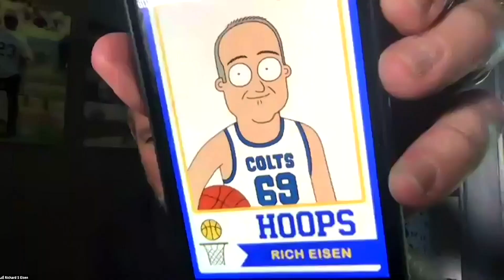Rob Riggle Talks New Netflix Show ‘Hoops,’ Golfing with Mahomes & More w Rich Eisen | Full Interview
YouTube, welcome to the Rich Eisen Show, a digital sports talk show syndicated across all podcast players, satellite radio, and streamed LIVE right here on YouTube and airing on NBCSN Monday through Friday, 12 - 3 PM ET, and on Peacock beginning August 24th!

Showcasing the Emmy-nominated Rich Eisen’s uncanny ability to blend insightful sports expertise with an offbeat mix of humor and pop culture, The Rich Eisen Show attracts the most recognizable names in sports and entertainment.